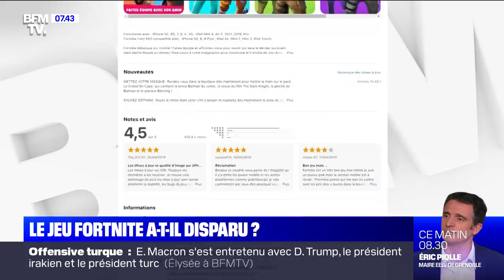Le jeu Fortnite a-t-il disparu ?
Avec ses 200 millions de joueurs, le jeu Fortnite fait partie des jeux les plus populaires au monde. Rappelons que le jeu se joue sur une carte avec d'autres joueurs en réseau. Mais dimanche soir, ces gamers sont à cran. En effet, en pleine séance, la carte s'est transformée en un grand trou noir. Pourtant, c'était le jour où la saison 11 devait être lancée avec de nouvelles options. Est-ce un coup de com' ? - La Pépite, du mardi 15 octobre 2019, présenté par Julien Mielcarek, sur BFMTV.

Chaque matin, de 6h à 8h30, Adeline François et Christophe Delay sont aux commandes de la première matinale de France sur les moins de cinquante ans. Ils décryptent l'actualité du jour avec leurs éditiorialistes et chroniqueurs : Christophe Barbier pour la politique, Nicolas Doze pour l'économie, Christophe Person pour la météo, Julien Mielcarek pour l'histoire du jour et Ashley Chevalier sur le terrain partout en France. Dès 4h30, ce sont Céline Moncel et Dominique Mari qui accompagnent les Français qui se lèvent tôt en présentant les informations qui feront l’actualité de la journée.